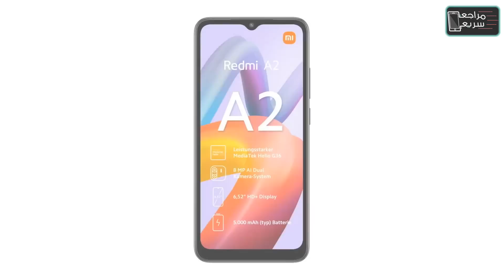شاومي ريدمي اى 2 رسميا. المواصفات الكاملة والسعر القوي Redmi A2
فيديو سعر ومواصفات شاومي ريدمي اى 2 الجديد Xiaomi Redmi A2 الجديد للتنافس مع افضل هواتف اقتصادية 2023